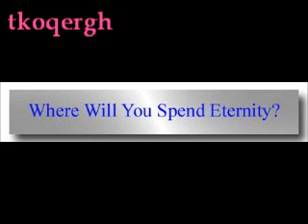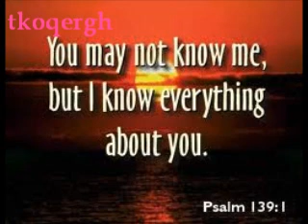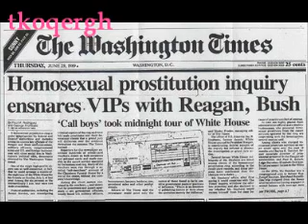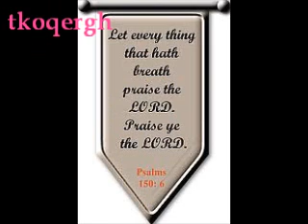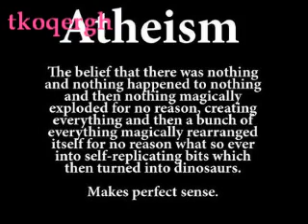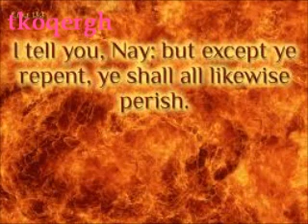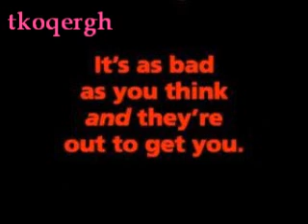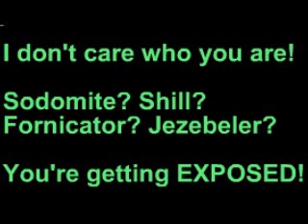Texe Marrs: Fritz Springmeier [4of4]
Fritz bloodline Marrs Jezebel "Anti Christ" harlot satanism occult "Ten Commandments" biblical Rosicrucian Illuminati "New World Order" "One World Government" "Shadow Government" sinner sinful sin Messiah Babylon Yahweh "Mark of The Beast" wicked wickedness evil sinister prophecy satanic pagan paganism witchcraft "New Age" religion "Spiritual Warfare" Jesus scripture "Lake of Fire" soul eternity demon "End Times" godly